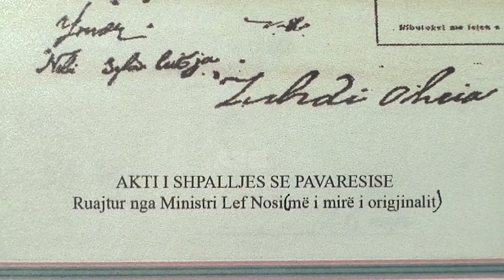Vizitat në kohë pandemie, muzeu i pavarësisë, vendtakimi me historinë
Përveç plazheve që Vlora i ka me shumicë, pushuesit atje e kanë një vendtakimi me historinë, ku mund të kalojnë këndshëm pasditet dhe mbrëmjet e tyre.

Çmimi i biletës është rritur paksa, por kjo nuk ka ndikuar në frekuentimin e ambienteve të muzeut. Drejtori thotë se vendi emblemë që kërkohet më shpesh mbetet zyra e Ismail Qemalit.

Pandemia në këtë institucion ka ndikuar në reduktimin e të ardhurave me rreth 60%, ndërsa përgjegjësit e muzeut kanë gjetur edhe mirëkuptimin e vizitorëve, pasi shpjegimet për pavionët bëhet në zonën e jashtme.

Restaurimi i ballkonit mbetet risia e këtij viti. Projekte të tjera janë në zhvillim e sipër, si për shembull një kënd muzike që qëndron i hapur deri në orën 20.00, apo promovimi i një libri më 12 gusht.